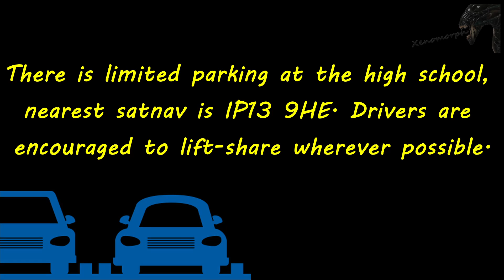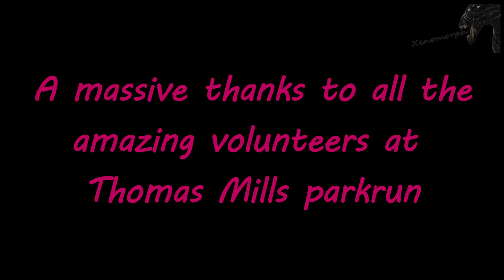Thomas Mills parkrun in 6 minutes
Thomas Mills parkrun filmed on Saturday 5 February 2022.

All details within the video and on this description are correct at time of uploading.

This was event #66 and had 53 runners, joggers or walkers and 10 amazing volunteers that showed up and braved the really ice cold wind.

A 2 lap course that uses the school playing fields and the adjacent farmers’ fields right next to the school. In wet weather, trail shoes would be best advised.

They along with all parkruns really need others to help volunteer at future events; it's really easy to help and makes a massive difference - please email if you can help or make a comment on their Facebook

00:00 Zoom in to the parkrun
00:26 Event parking details
00:41 Start of parkrun
01:47 1km
02:50 2km
03:53 3km
04:59 4km
06:04 Last 100m of run
06:18 Where to scan your barcode
06:29 End credits